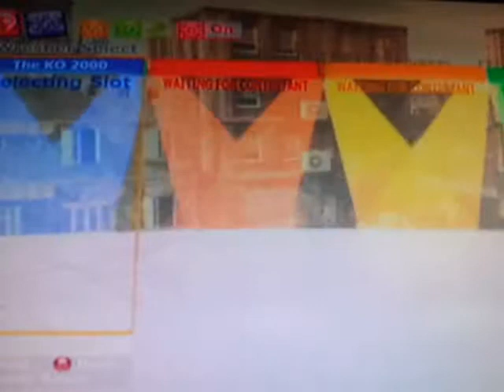Fire star prowrestling ep4: exhibition matches